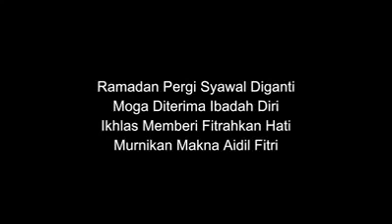Iklan Proton 2018